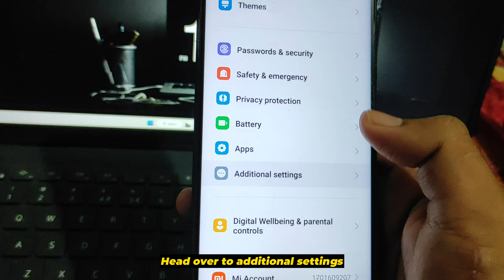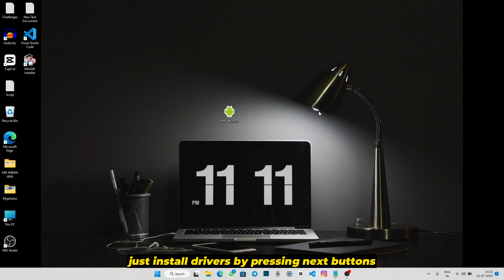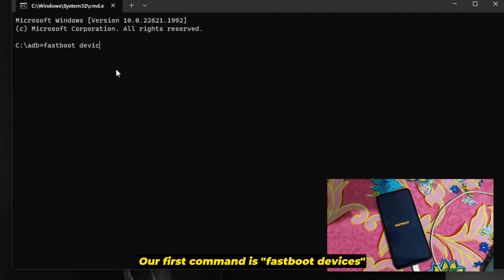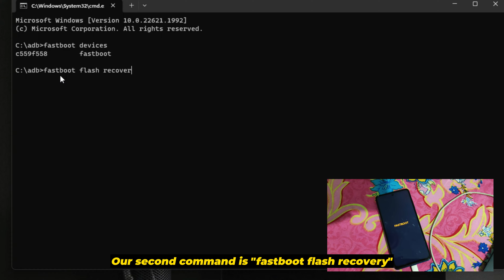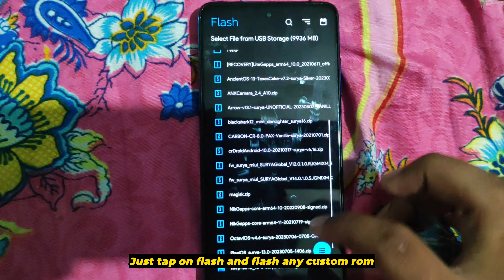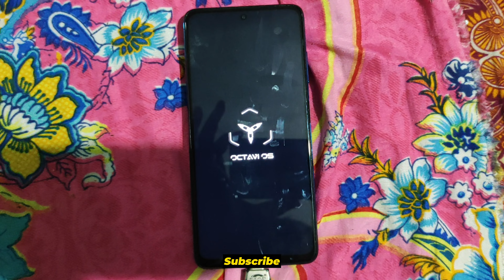INSTALL Skyhawk Recovery on Any Redmi Poco Mi : Step-by-Step Guide